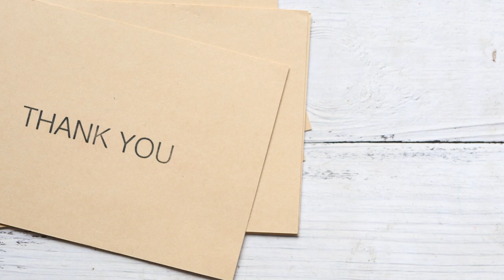Thank You for Supporting SPC Day 2023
Thank you for supporting the 2023 SPC Day giving campaign! We successfully reached our goal of 396 donors and raised more than $167,000, which will be used to support student success at St. Petersburg College.

To learn more about how you can champion SPC and our students, please

St. Petersburg College was founded in 1927 as St. Petersburg Junior College, Florida's first two-year college. Our alumni rank first in the state for earning the highest entry wages among state community college graduates. Access, excellence, and student support are the hallmarks of SPC. Regionally accredited and nationally recognized, SPC was the first state college in Florida to offer bachelor’s degrees. We offer more than 110 degree and certificate programs, as well as many high-demand, high-skill, industry-recognized workforce certifications. Our career-focused curriculum is created in conjunction with industry experts to ensure that SPC students are able to meet the needs of today’s employers.